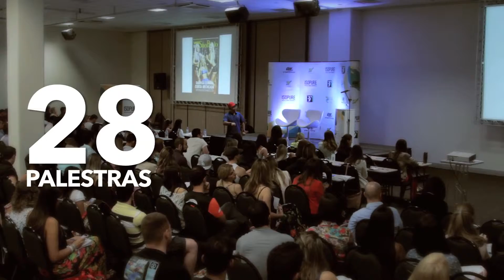Circuito Nacional de Nutrição Esportiva - CNNE 2015 HD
Confira como foi o CNNE, que aconteceu nos dias 31 de Outubro no Expocenter Norte em São Paulo.